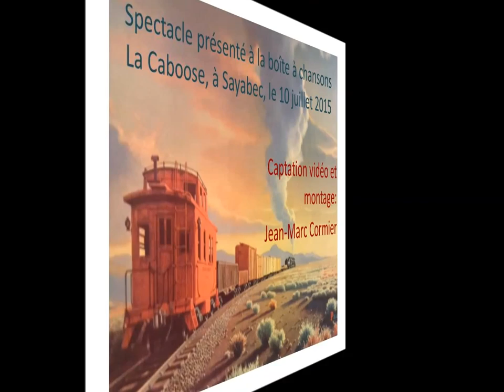Avoir du temps Serge Arsenault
Extrait du spectacle présenté par Serge Arsenault à la Caboose (Gare patrimoniale de Sayabec, Vallée de la Matapédia, Québec), le 10 juillet 2015. Paroles et musique de "Avoir du temps" sont de Serge Arsenault.